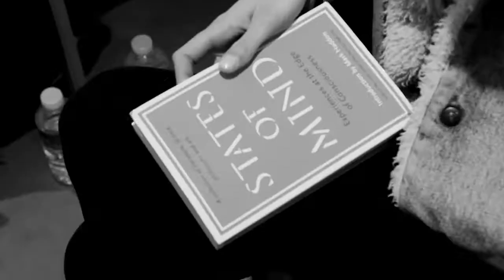CHRISTIAN DIOR RESORT 2018 COLLECTION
Behind the scenes of the Christian Dior Resort 2018 collection.